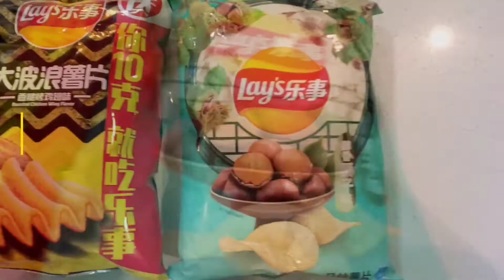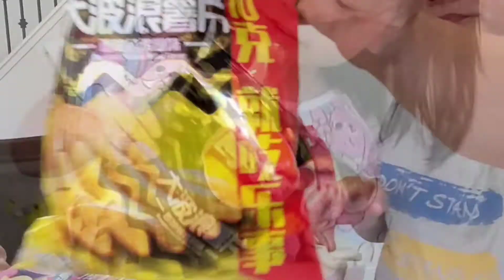Katy and Me Taste Testing Some New Asian Lay's Potato Chips From China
Ni Hao Everybody!

Ready to try some odd flavored potato chips from China?  Yeah, the flavors are unique and probably won't be popular to the American population, but for the fun of it, we had a try at it!  What would be some of the flavors that you like Lay's to make?

Chapters:
0:00 Intro
0:41 DC Family Canada Shout Out
0:58 Gremlins
1:50 Trivia
2:21 Dallas
2:55 Round 1, Cherry Blossom
4:45 Round 2, Waxberry
6:23 Round 3, BBQ Chicken Wings
7:49 Round 4, Chestnut
9:00 Round 5, Cucumber
10:54 Outro

Please watch all the way through our video as it helps our channel's watch time.  We really need your support there too!  ⏱

And remember, if you like this little tike, please give her a LIKE!  👍

Hardware Used To Make This Video:
Samsung Note 10+ Smartphone
Mount Dog LED 14"  Ring Light (when used)
Hand Held Tripod (when used)
Software Used for Editing:
PhotoDirector (No Subscription)
PowerDirector Mobile ($34.99 yearly subscription) ➜ both free to download at Google Play Store
Grow Your YouTube Channel:
Support Katy and Me:
Katy and Me On the Web:
Music In Our Videos:
Shutterstock Music Library (when used)
Floating Particles Logo by Die Hard Production
Bamboo Forest by Mocha Music
🛑⚠️ Let's help one another grow as small YouTube creators.  Make sure that you LEAVE a COMMENT so I know you are new to my channel and/or have visited, and I can visit your channel as well.  Don't forget to click that bell notification button to see all my recent video uploads too! ⚠️⚠️⚠️